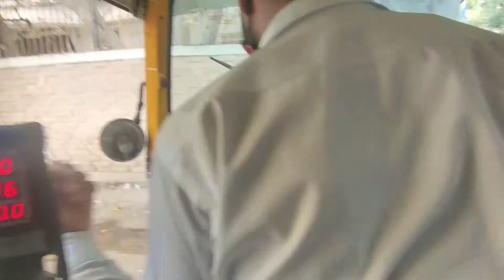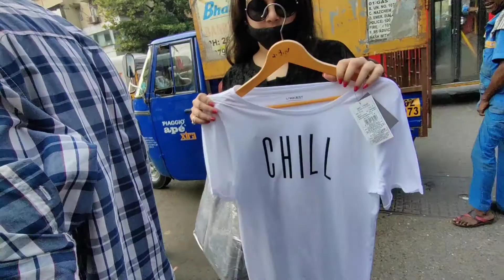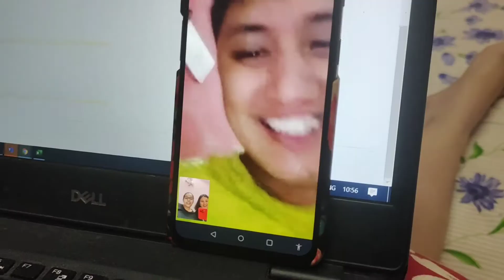Meeting my Best Friend after a long time 👯 Part - 1 ll Bandra Shopping Vlog ll Hiranandani Powai